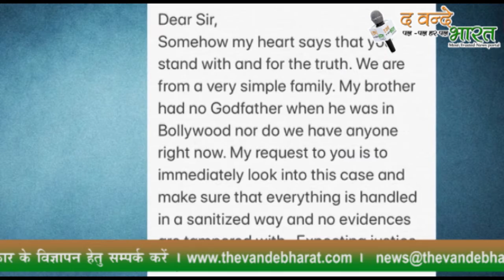एक्टर की बहन ने मोदी को लिखा- आप कहीं न कहीं सच के साथ खड़े होंगे, न्याय की उम्मीद है।। ।।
एक्टर की बहन ने मोदी को लिखा- आप कहीं न कहीं सच के साथ खड़े होंगे, न्याय की उम्मीद है।। ।। टीम द वन्दे भारत